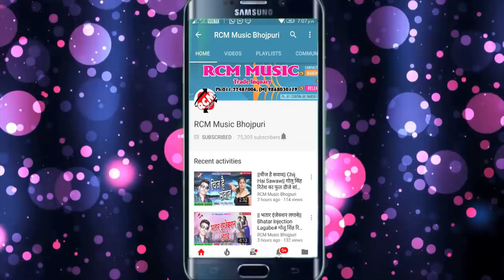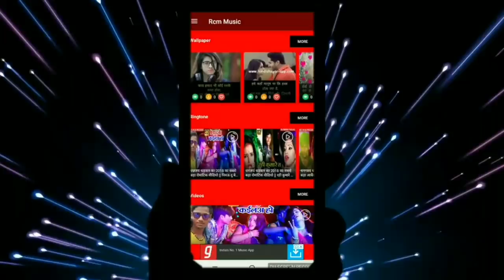शैलेश प्रेमी का 2019 का सबसे फाडू रोमांटिक वीडियो || चममा के हत पिया थैली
Title: Chamama Ke Hat Piya Thaili
Singer: Shailesh Premi
Lable: RCM Music
Lyrics:  Sanjay Diwana
Video Director:
DOP: